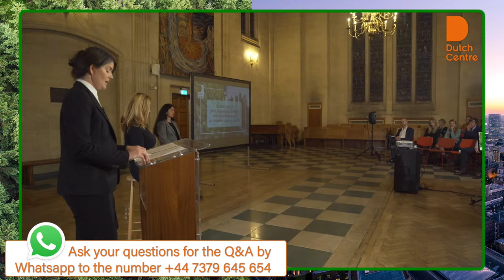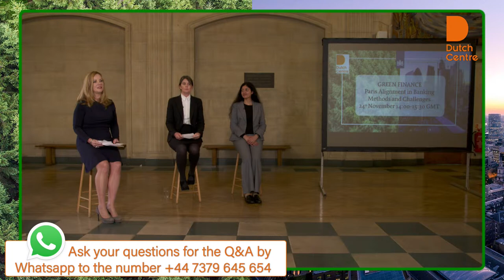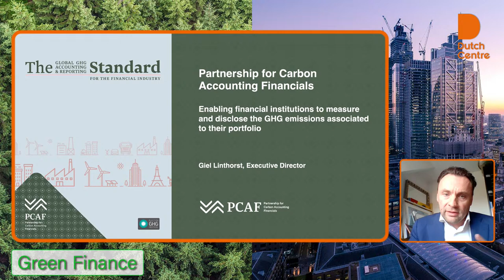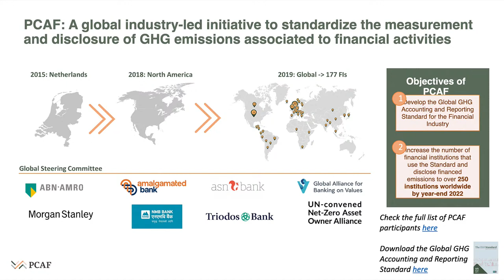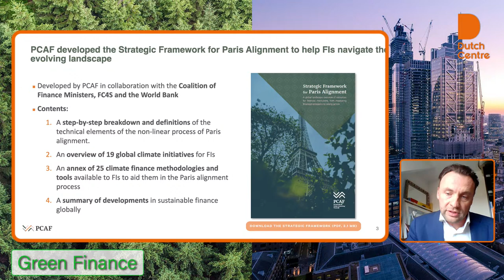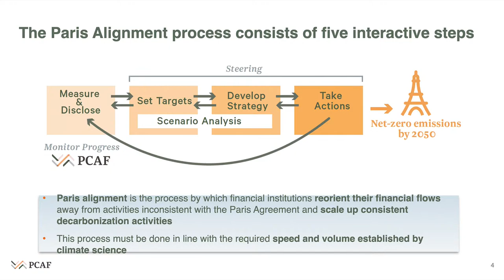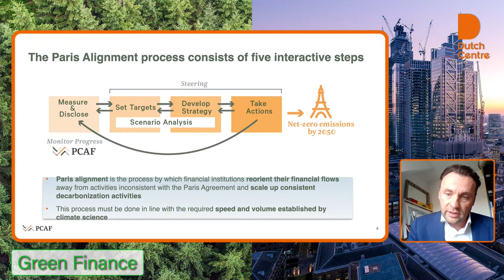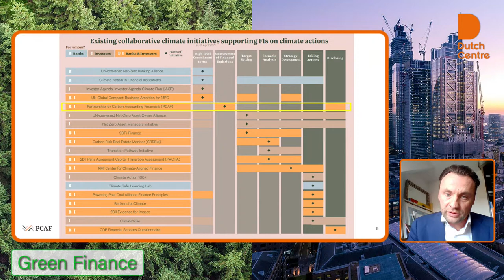GREEN FINANCE, Paris Alignment in Banking – Methods and Challenges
The Embassy of the Kingdom of the Netherlands in the United Kingdom would like to invite you and your network to a hybrid panel discussion: Paris Alignment in Banking – Methods and Challenges, on Wednesday 24 November, 14:00-15:30 GMT.

The discussion will be opened by H.E. Karel van Oosterom, Ambassador of the Kingdom of the Netherlands and moderated by Margaret-Ann Splawn FRGS, Executive Director at the Climate Markets and Investment Association (CMIA).

Keynote address by Ingrid Holmes, Executive Director, Green Finance Institute.

Panelists will further include:

Armand Ferreira, Director Sustainable Finance, ING Group
Giel Linthorst, Executive Director at Partnership for Carbon Accounting Financials (PCAF)
Supriya Sobti, TCFD implementation lead at NatWest Group
Tjeerd Krumpelman, Global Head of Advisory, Reporting & Engagement / Group Sustainability at ABN AMRO
Other speakers will be announced as they are confirmed.

Background

The financial sector plays a key role in the road to a greener world. Where governments ratified the Paris Agreement and started to work on policies to bring their economies in line with a 1.5C scenario or a Net Zero trajectory, the private sector has its own, perhaps even larger, role to play in realising the goals set out in Paris.

Just after COP26, we will discuss with a panel of banks the practical impact of aligning to a low-carbon trajectory for their portfolios, the methodologies they use and the challenges they face. The financial sector has a unique position due to its contacts with all levels of the economy and a vast range of sectors. This seminar seeks to delve deeper into the practice of Paris Alignment and the challenges and effects that has for banks and their clients.